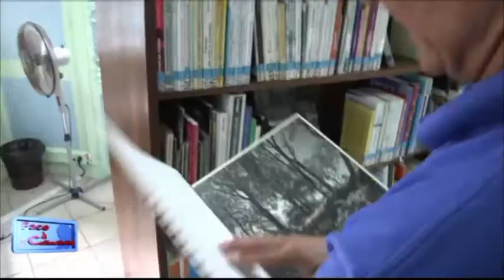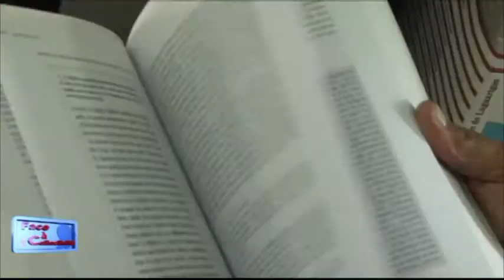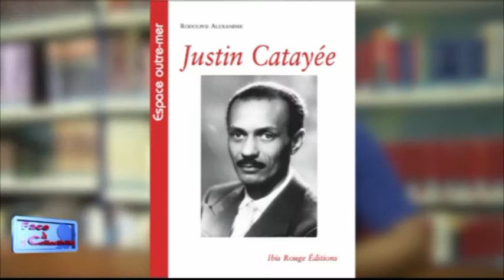Face à la Collectivité R ALEXANDRE